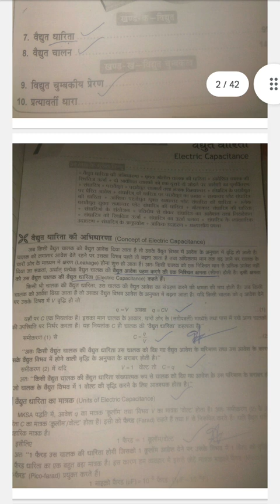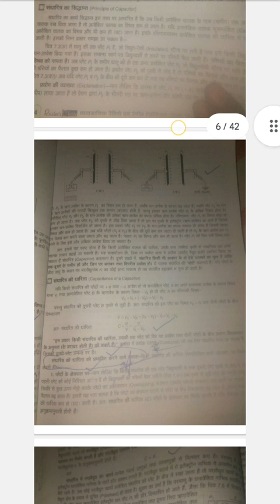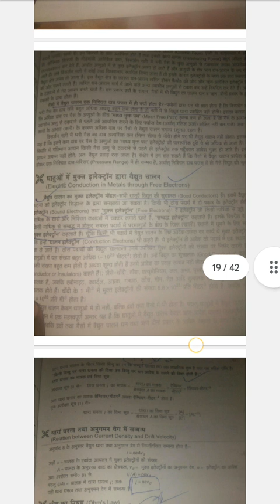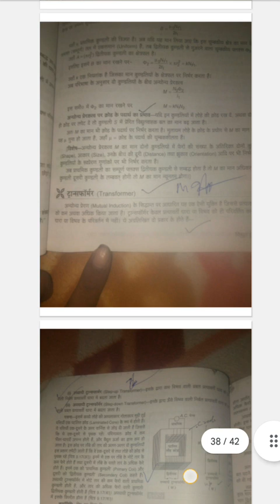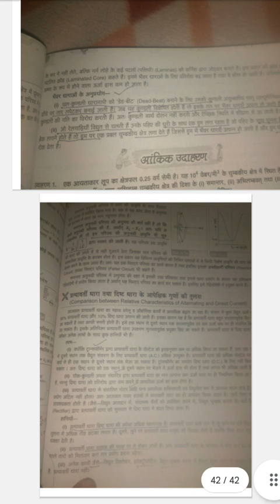Radio and TV paper 2 Book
U may take screen shot @deepaksinghrha415
Class 12 ki book se